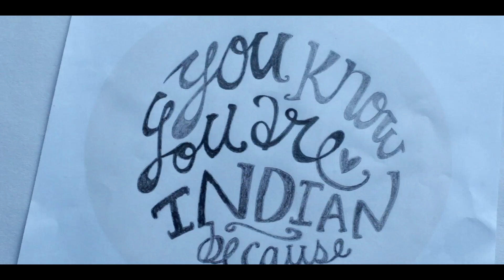Hum Honge Kamyab - Paper Boat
Client : Hector Beverages
Agency : Lowe Lintas, Bangalore
Creative Director : Indrasish Mukerjee
Exec. Creative Director : Rajesh Ramaswamy
Account Management team : Sonali Khanna, Smrithi Ramanujam, Advithi Kumar
Director : Joyeeta Patpatia
Exec. Producer : Priyanka Bangia // Future East
DOP : Pradeesh Varma
Music Director : Abhishek Arora
Music Producer : Samyukta
Sound Engineer : Chester
Offline Editor : Sajid Sheikh / Bhupesh Sharma
Online Editor : Jitten // Pixion
DA : Hitesh Kalia
AD team : Vinayak, Namita, Jyoti, Rohan and Rohit Saurashtri
Post production Supervisor : Aunnesha Sen